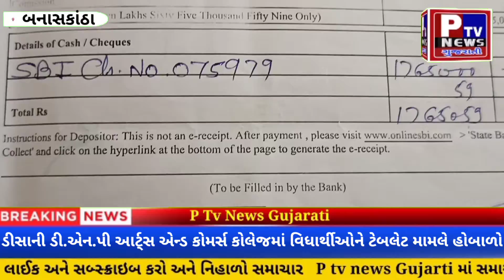ડીસાની ડી.એન.પી આર્ટ્સ એન્ડ કોમર્સ કોલેજમાં વિધાર્થીઓને ટેબલેટનું વિતરણ ન કરતા મચાવ્યો હોબાળો...